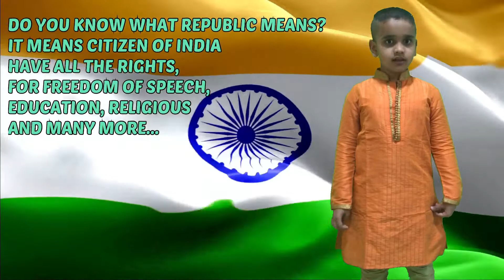Speech on Indian republic day in English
Speech on Indian republic day in English | 26 January speech for kids | Essay on Republic Day for everyone